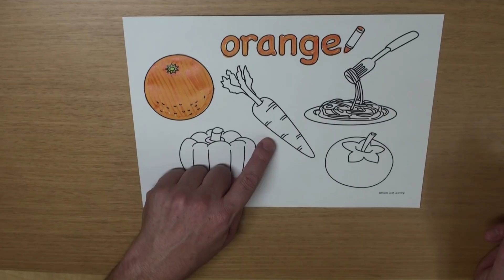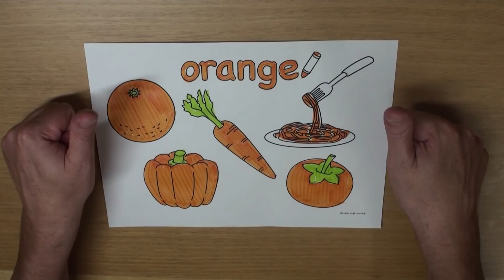Orange Coloring Page for Kids | Maple Leaf Learning Playhouse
Let's color orange food including spaghetti, a carrot, a persimmon, a pumpkin, and an orange! Download this coloring worksheet on our website here: